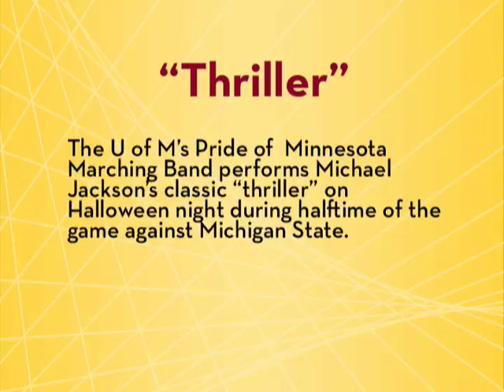Gophers perform Thriller for Halloween game halftime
The U of M's Pride of Minnesota Marching Band performs Michael Jackson's classic "Thriller" during halftime of the Halloween night game against Michigan State.